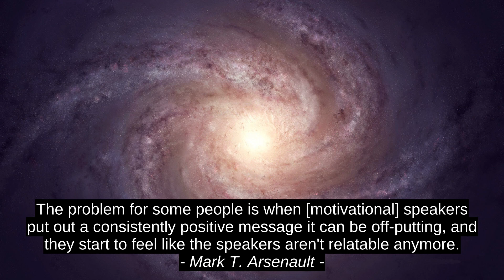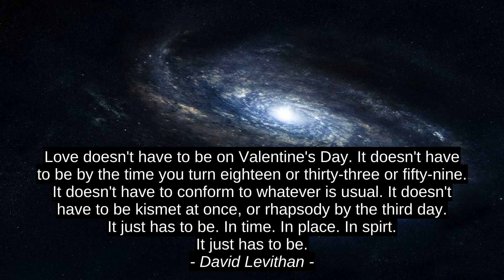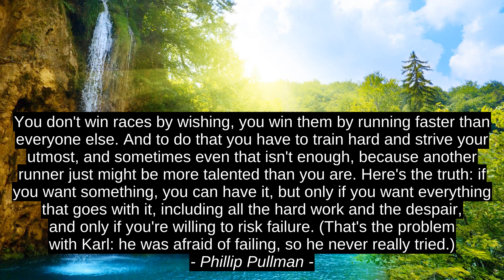Prva stopnja Inspirativno Cites - Znamke T. Arsenault